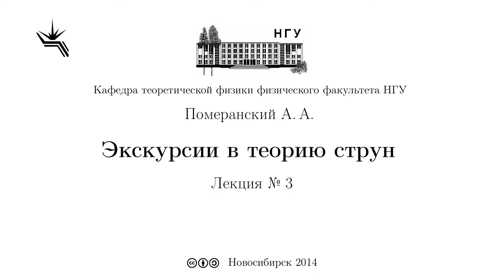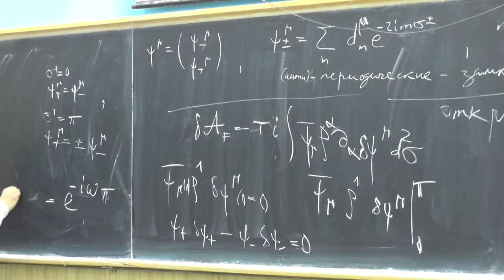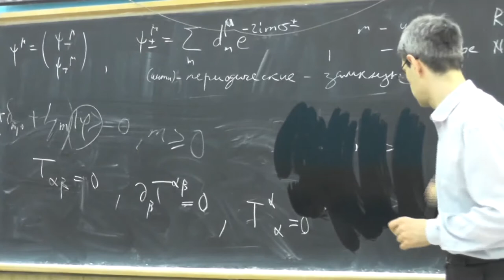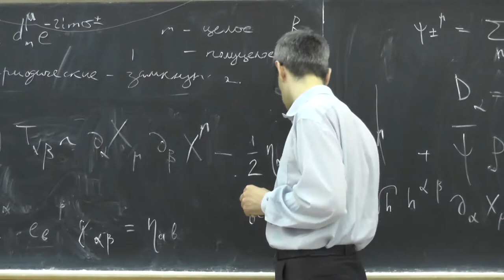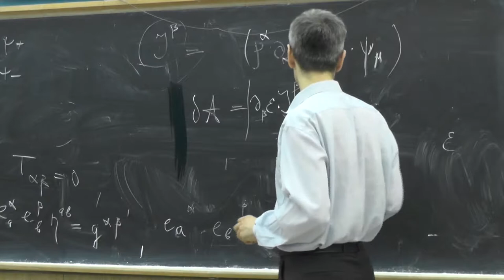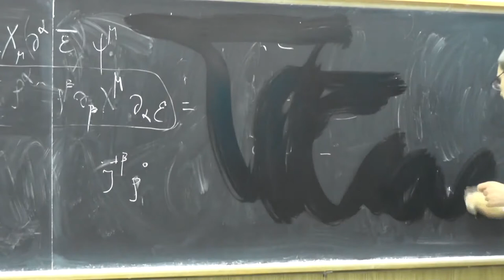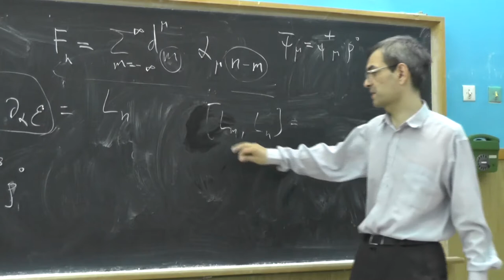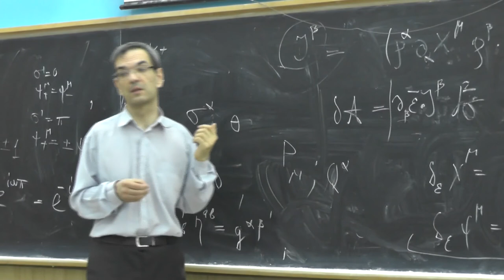Экскурсии в теорию струн, А.А. Померанский. Лекция 3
R И NS секторы открытой суперструны. Тензор энергии-импульса двумерного фермионного поля. Суперконформная алгебра.